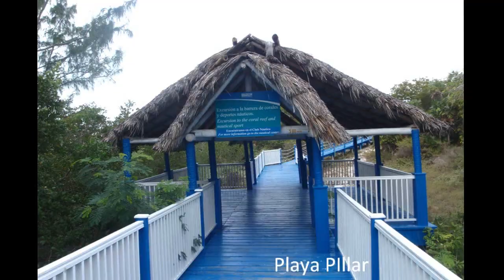Cuba Tour to Moron and Ciego de Avila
Cuba tour from Cayo Guillermo by Cayo Coco to Moron Ciego de Avila